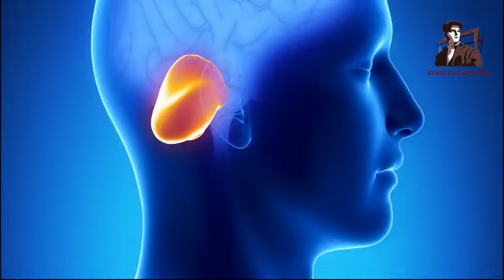Impact of mobile on kids |Kids for mobile addiction